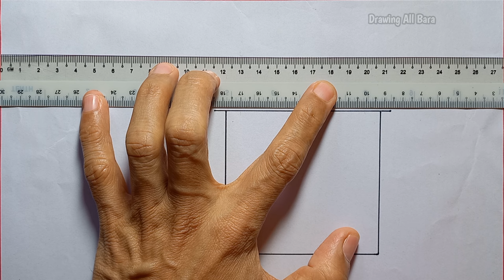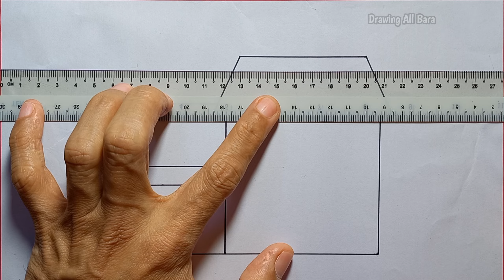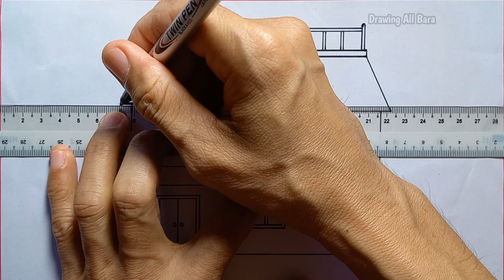How to Draw a House for Beginners || Easy House Drawing